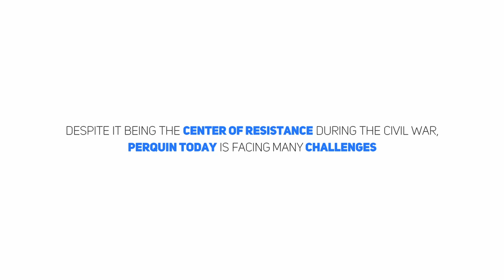Vision - PEOF - Morazán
Science and Technology focus of Perkin Educational Opportunities Foundation in Morazán, El Salvador.
Enfoque de Ciencia y Tecnología de la Fundación Perquín para el Fomento de Oportunidades Educativas en Morazán, El Salvador
Thank you/ Gracias a Wan Chantavilasvong of MIT for this video.